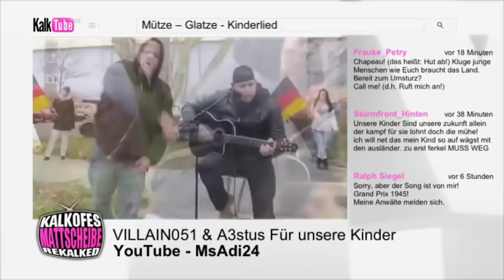Kalkofes Mattscheibe - Mützes und Glatzes Kinderlied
Wunderschöne intelligente Gesänge mitfühlender, besorgter Bürger, die sich noch Gedanken um unser Land machen…
also jedenfalls im Rahmen ihrer streng limitierten Möglichkeiten…
Andererseits aber auch schön, wenn sich in einem Kopf die wenigen dort lebenden Gehirnzellen gegenseitig mit Namen kennen…
Vorhang auf für MÜTZE – GLATZE!
Und für die Kinder…

Mehr Mattscheibe gibt's auf 5flix!

KALKOFES MATTSCHEIBE - Eine Tele 5 Produktion im Auftrag der Rat Pack Filmproduktion und Kalk TV.